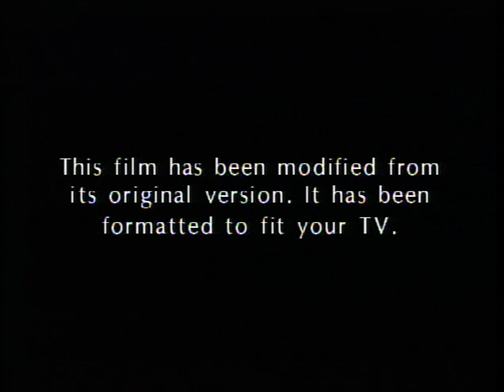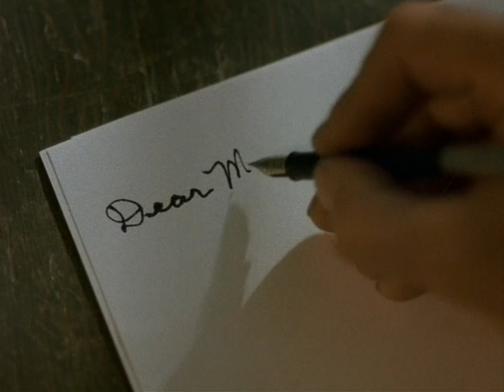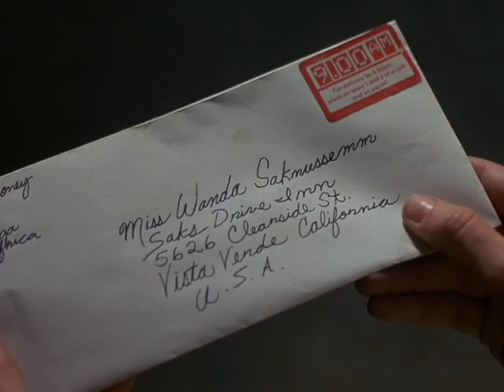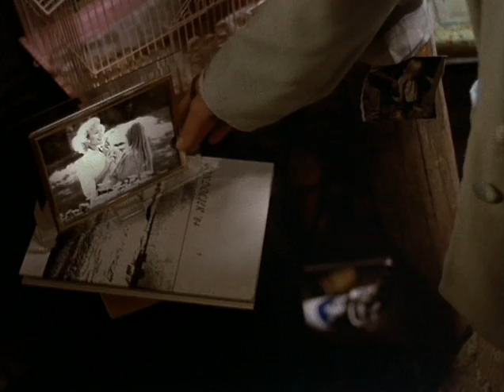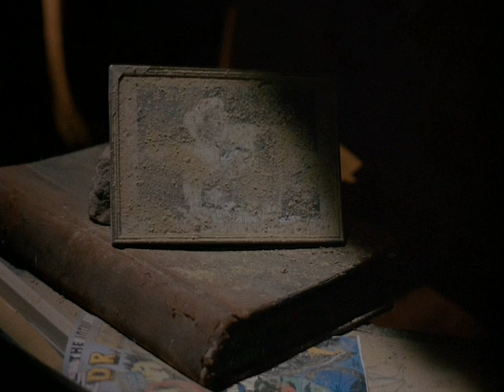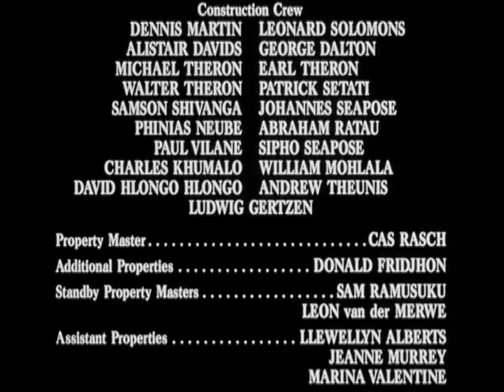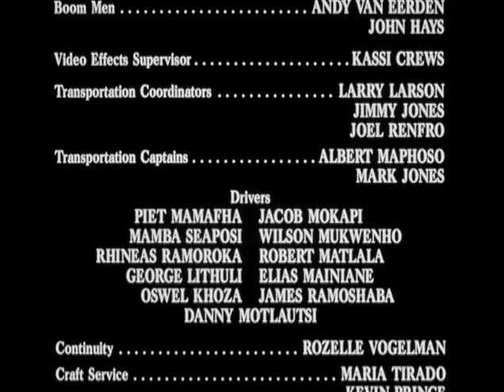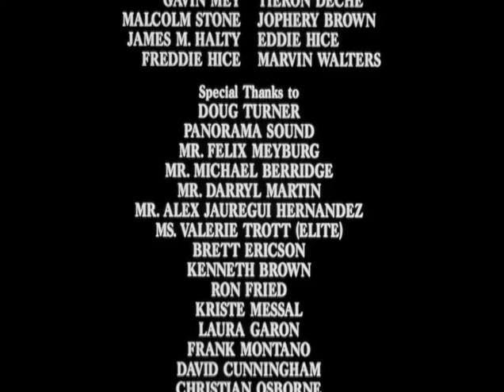Инопланетянка из Лос Анджелеса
Ванда — скромная простая девушка, ведущая размеренный, даже скучный образ жизни. Ее отец — археолог исчез во время экспедиции, и дочь отправляется на его поиски в Африку. Она оказывается в подземном мире, где никто не верит в существование жизни на поверхности. За исключением секретной полиции, которая считает, что Ванда и ее отец-шпионы. Мужчина считает, что много лет назад на Землю прилетел космический корабль и оказался в глубине её недр, и что под землей может существовать другая цивилизация…

В главных ролях:
Кэти Айрленд
Уильям Р. Моусес
Ричард Хайнс
Дон Майкл Пол
Том Мэтьюз
Janie du Plessis
Саймон Поланд
Линда Керридж
Кристен Траксесс
Лохнер Де Кок